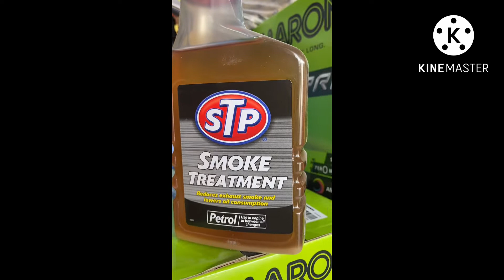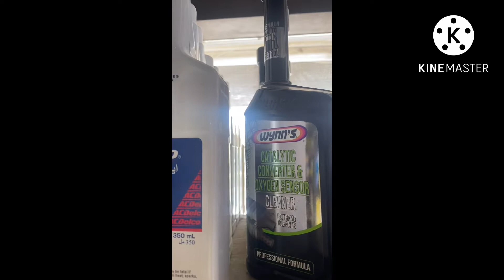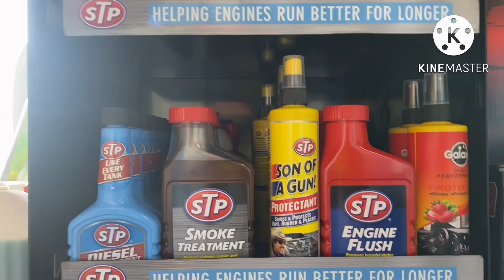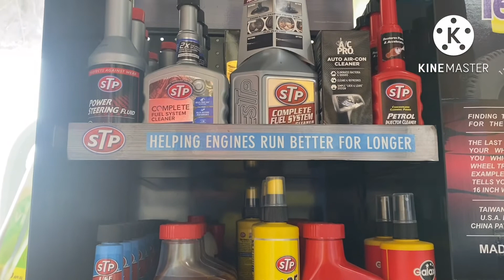My First Vlog - My Auto Parts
hello evryone how are you im a best vloger im from bangadash aei vedio ta korar uddesho holo oneki spare parts khujy pay na r ami moloto spare parts kaj kori tar jonno aei vedio ta deoa